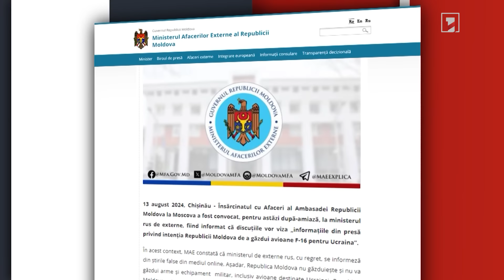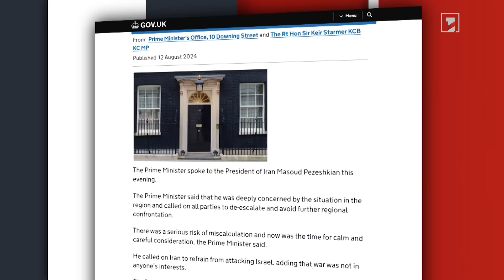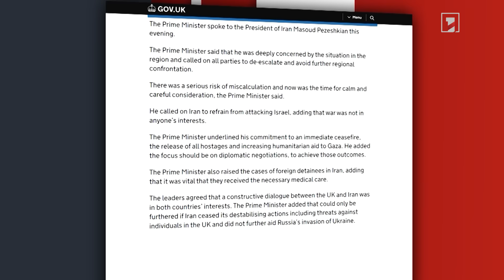Կուրսկի մարզում գործողությունների նպատակը տարածքի գրավումը չէ. Ուկրաինայի ԱԳՆ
Պաղեստինն ակնկալում է ՌԴ աջակցությունը՝ անկախ պետություն ստեղծելու հարցում. Մահմուդ Աբաս